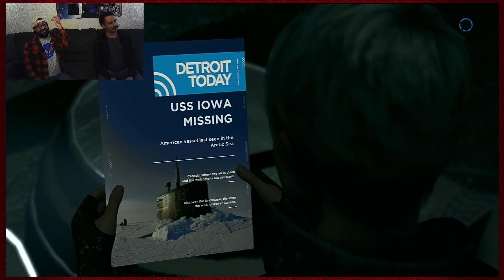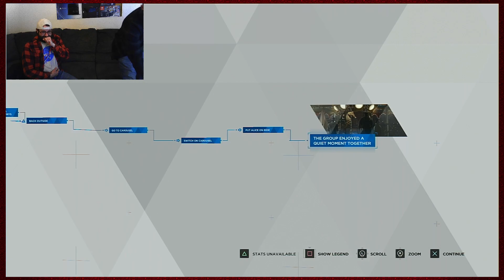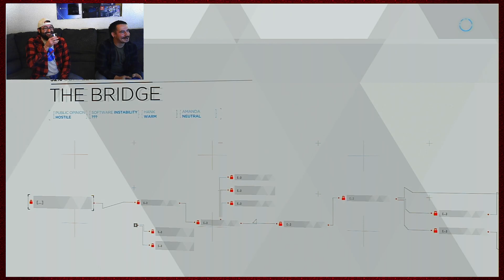Detroit: Become HumanAlvin & Danny of the Wrong Show! Part 11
Part 11

Who knew being on the run could be so much fun!. Oh. Hi, Jerry. Jerry. Jerry and Jerry... you guys. OH ok, then. Yes, it is cold out here. Is this what happened to Disney World when they shut down for the coof? Huh. Small world...
Also, maybe not interrupt Hank when hes drinking... We should know that by now..